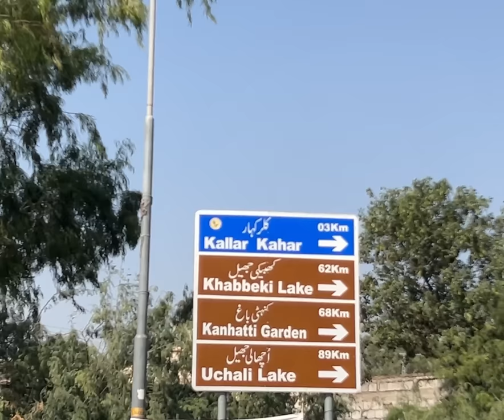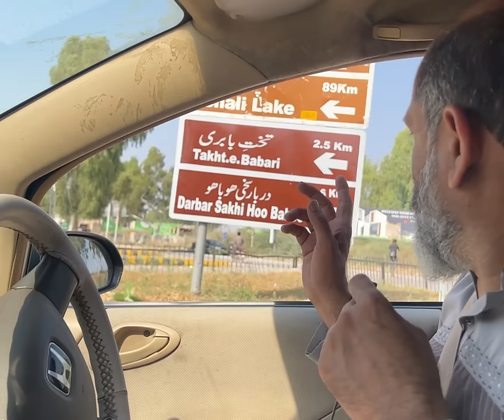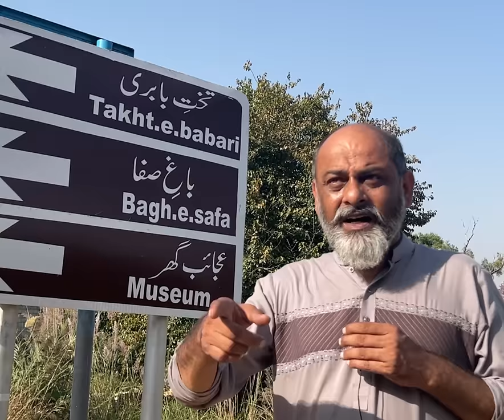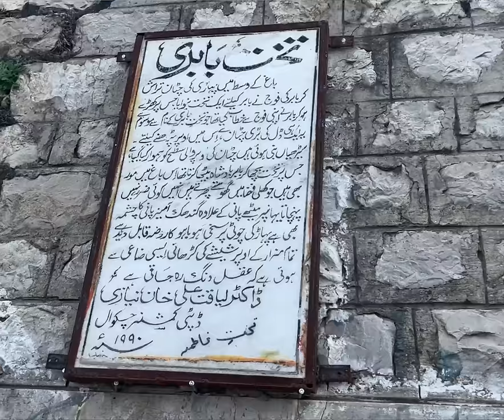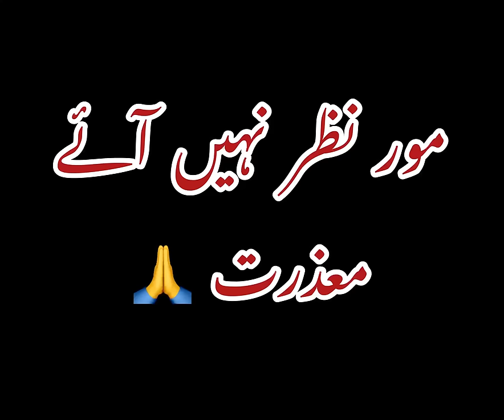Beautiful picnic and historical point kallar kahar/takht e babri/beautiful lake,mountains,gardens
Emperor Babar described Kallar Kahar in his memoirs, the Takht-e-Babri, as a "charming place with good air".[2]

Katas Raj Temples, a famous complex of Hindu temples, is close to the town.Kallar kahar lake, tomb of Hubahu and Takht-e-Babri are famous places for tourists.

Kallar Kahar (Urdu: كلّر كہار) is a town and subdivision (Tehsil) of Chakwal District in Punjab, Pakistan. It is the capital of Kallar Kahar Tehsil